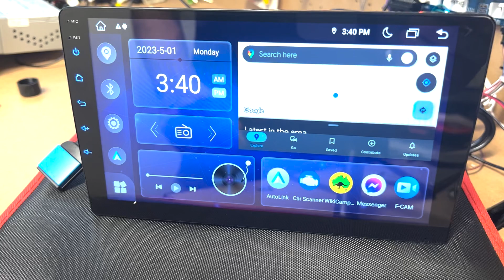Adding SIM Card to Unit - M Series